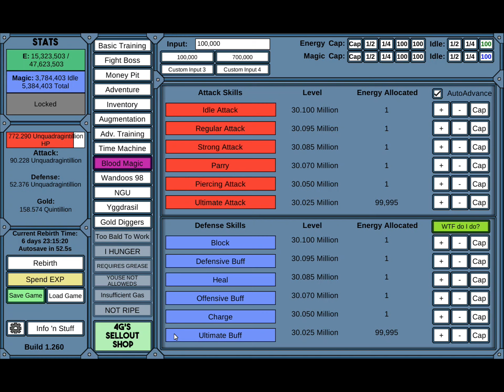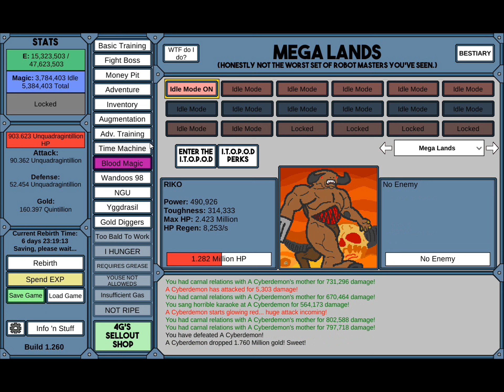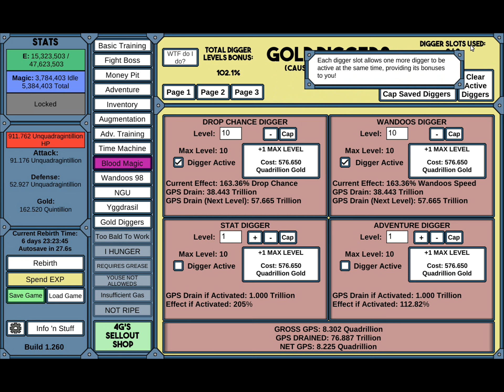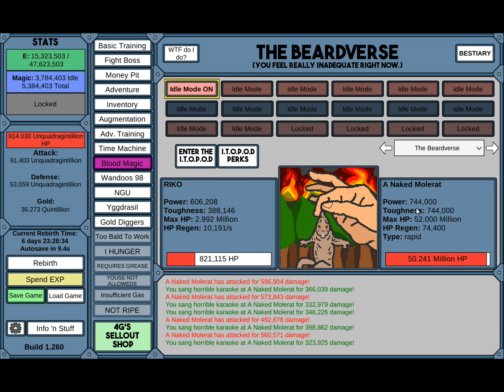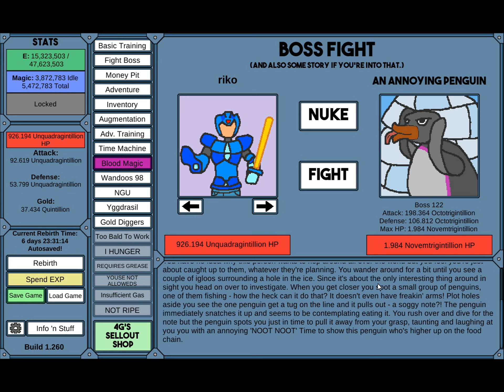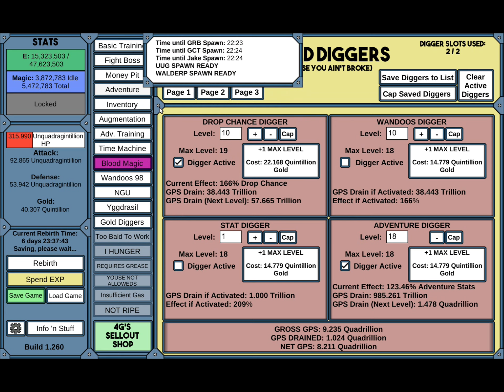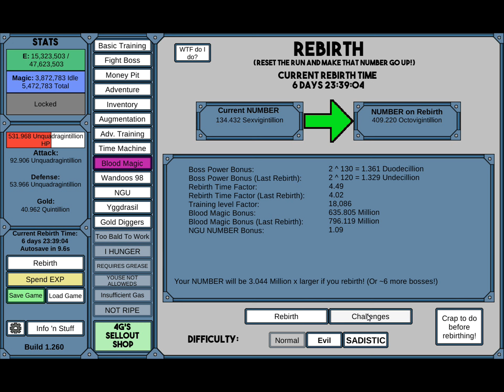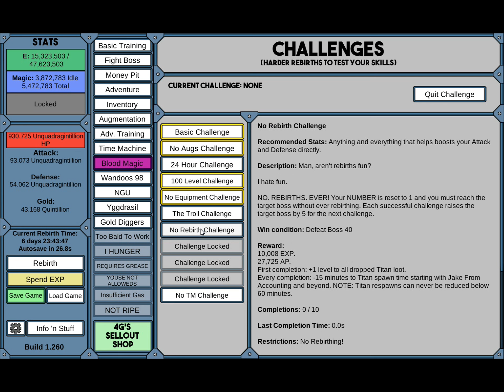【NGU IDLE＃29】これ何の呪いなの？【雑談女塾】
今回は理子ひとりでゲーム実況をしていきます。
単純計算でクリアまで1年以上かかりそうです・・・。
ちなみに理子の英語力は中学2年生程度なんですが、それでも英語を中途半端に翻訳しつつ頑張ります！

『雑談女塾そふとめん』は女性2人組YouTuberです。
雑談形式でおくる、教育動画になっています。
くだらない話しから、少し役に立つことまで色々話しています。

　～まとめ・雑談系動画～

【画像】
ヒューマンピクトグラム2.0

【BGM】
hitoshi by Senses Circuit

【効果音】
効果音ラボ